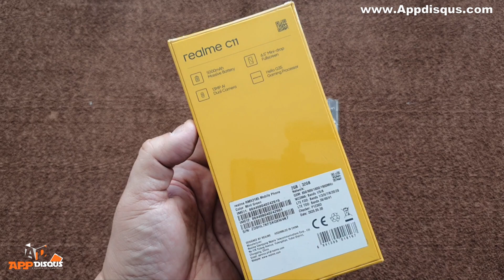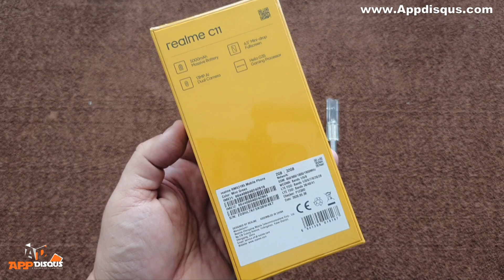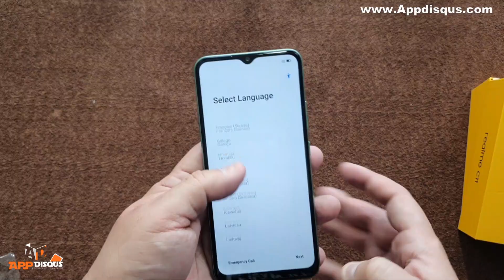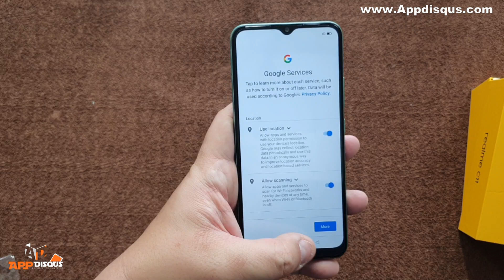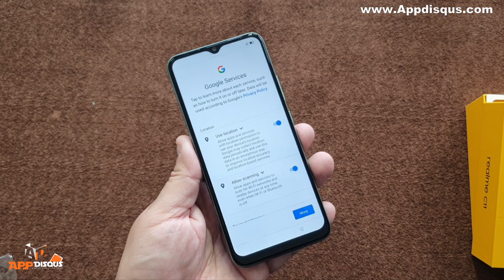พรีวิว realme C11 สมาร์ทโฟนราคาถูกสุดๆ มีจุดเด่นอะไร?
ติดตามเทคโนโลยี และอุปกรณ์ไอทีไปกับพวกเรา